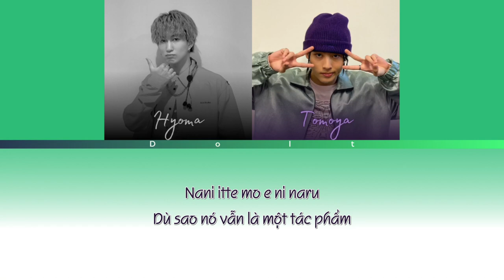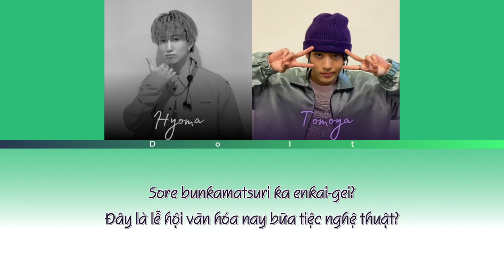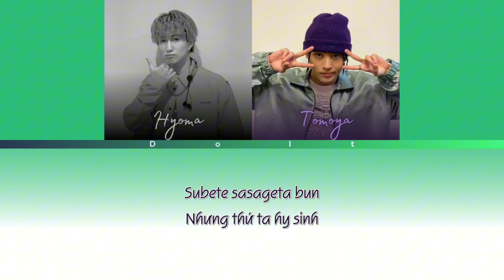|VIETSUB/ROMAJI| LYRICS COLOR CODED 「Do It」 HYOMA IKEDA and TOMOYA MATSUMURA from SUPER★DRAGON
Lyrics：CHILLCAT THE BASTET/Tomoya
Composer：Nameless A.K.A NL

「INFINITY TAPE」 EP
M1. Reach the sky
M2. Bad Bitter Honey (Thunder Dragon)
M3. Aim So High (Fire Dragon)
M4. SAWAGE! (REO, HAYATE, SOUGO, RAKU)
𝗠𝟱. 𝗗𝗼 𝗜𝘁 (𝗛𝗬𝗢𝗠𝗔, 𝗧𝗢𝗠𝗢𝗬𝗔)
M6. maybe it’s you (TSUYOSHI, JEAN, KOKI)

Copyright: [Merlin] Stardust music (on behalf of SDR Inc.)

【SUPER★DRAGON】
Going by the name "Spadra".
Members are REO, TSUYOSHI, JEAN, HAYATE, SOUGO, KOKI, HYOMA, TOMOYA and RAKU.